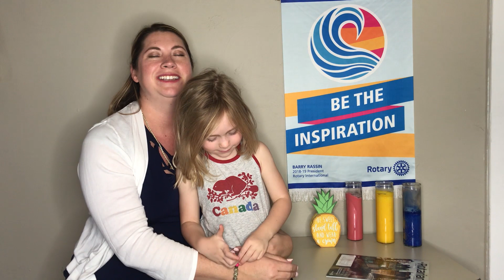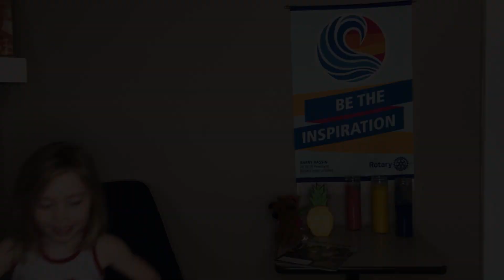Jessica Sherrill September Video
Happy September!